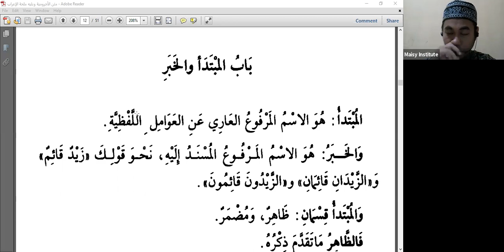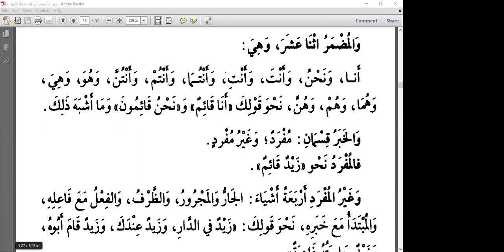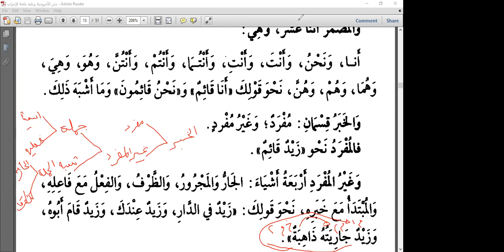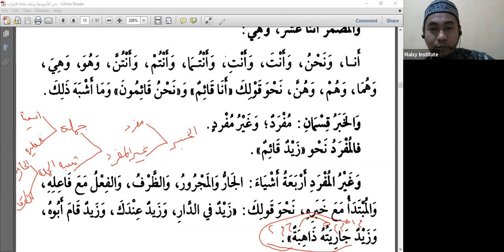Syarah Matan Al-Ajurrumiyyah (Ilmu Nahwu) #10 - Mubtada & Khobar